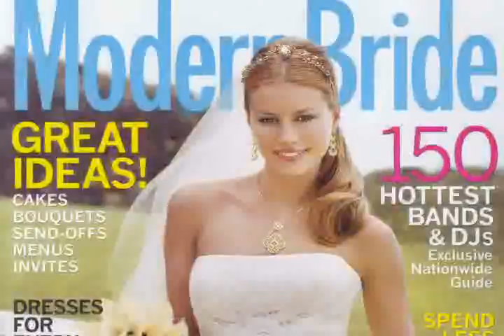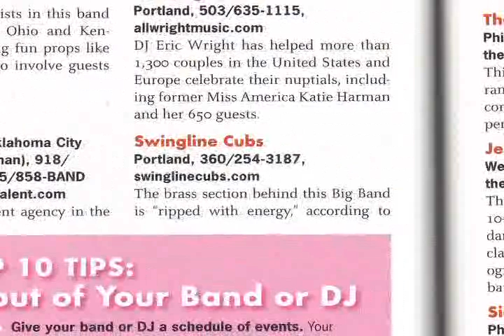The Swingline Cubs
Portland Oregon's favorite band for weddings parties and company events